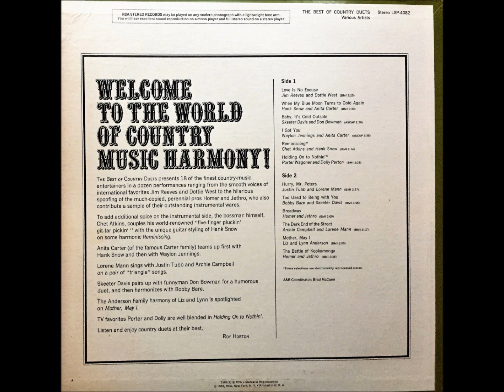Mother May I , Liz & Lynn Anderson , 1968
Written by Liz Anderson and Lynn Anderson. Released January 1968 as a single, it reached #21.
 Stereo version taken from the album ' The Best Of Country Duets'.